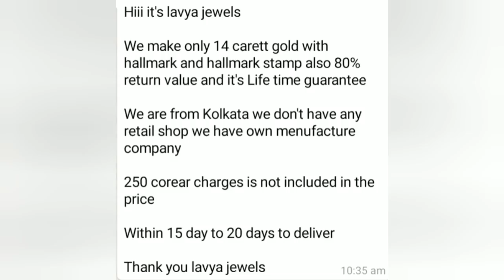14carat jewellery collection Light weight gold jewellery with price & whatsapp number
(jewellery advertisement &exploring )

Lavya collections
kolkata